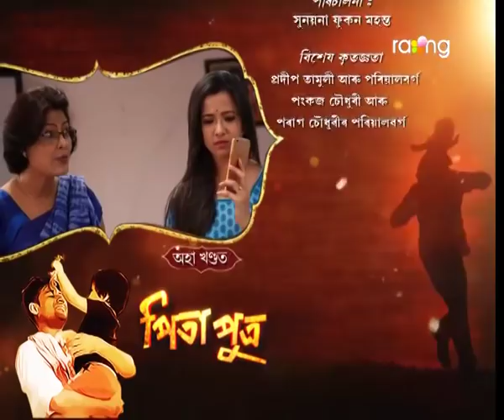Pita Putra - পিতা পুত্ৰ | 18th May 2017 | Full Episode | No 226